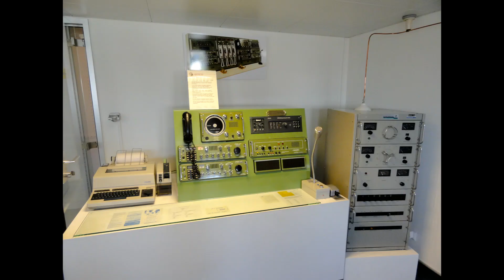SS Rotterdam 2011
We hebben de SS Rotterdam bezocht met een audiogids. Erg leuk.